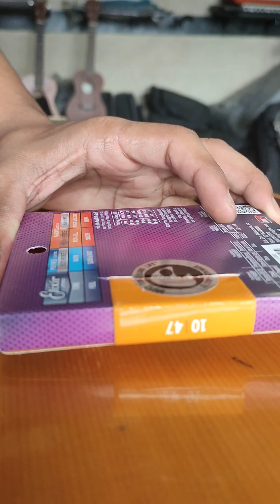easy way to change guitar strings.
guitar strings guitar repairing music gallery